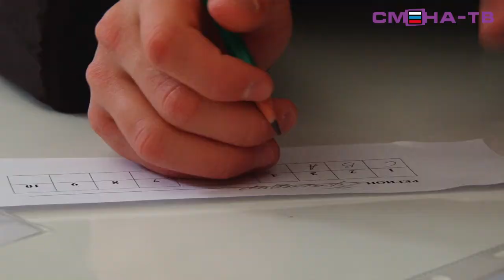Занятия по оказанию первой медицинской помощи на слёте «Юность Динамо-будущее России» в ВДЦ «Смена»